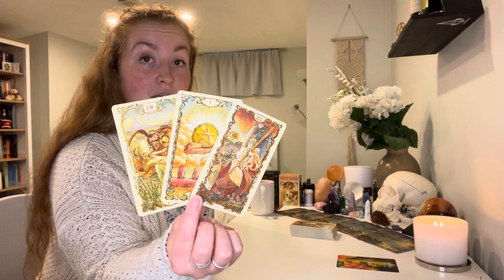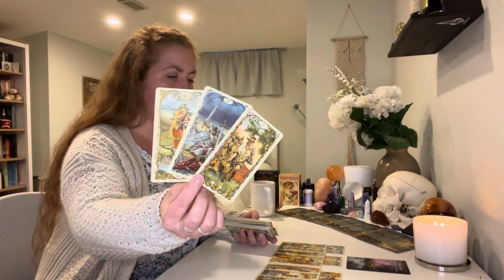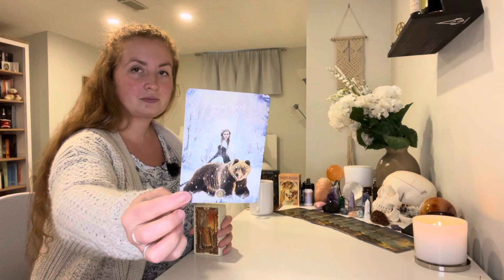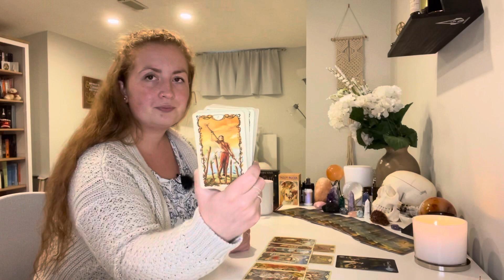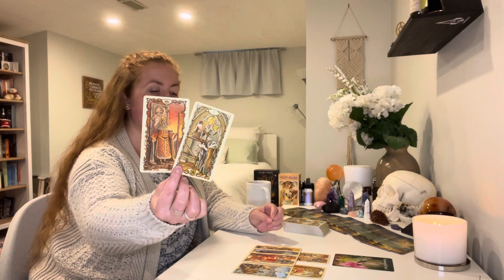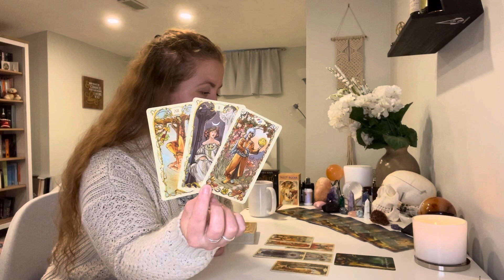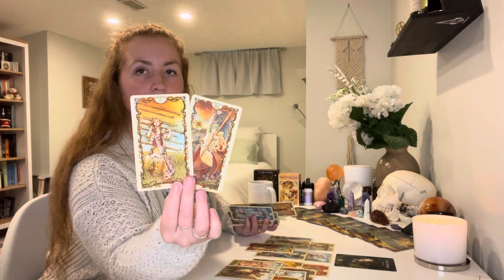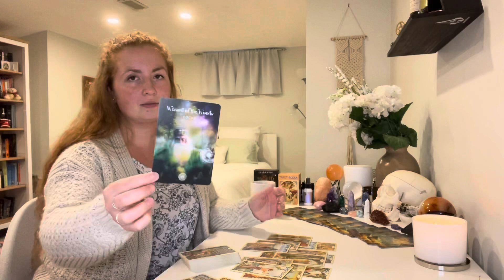WEEKEND TAROT READING 🌿 ALL SIGNS 🌿 WHAT'S GOING ON!? AUGUST 27-29, 2021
WEEKEND TAROT READING - ALL SIGNS!

Check out your Sun, Moon and Rising Signs!
🌿TIMESTAMPS!🌿
Welcome to the weekend! - 0:00
Aries - 0:35
Taurus - 5:08
Gemini - 9:28
Cancer - 14:13
Leo - 18:27
Virgo - 24:31
Libra - 30:08
Scorpio - 34:48
Sagittarius - 39:47
Capricorn - 46:12
Aquarius - 50:09
Pisces - 54:49

This is your free general weekend tarot reading for August 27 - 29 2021 - reminder that these are general readings and therefore they will NOT resonate with everyone

ABOUT:

Johanna
Sun = LEO
Moon = LIBRA
Rising = CAPRICORN